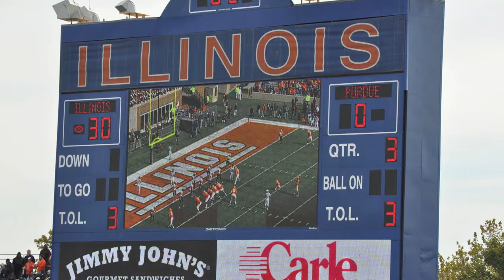Illini Football team 2010